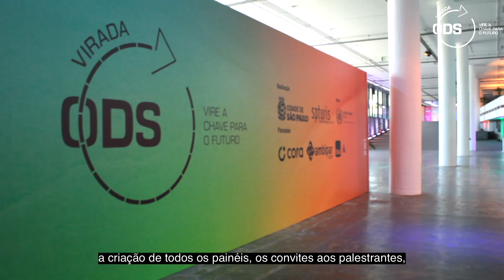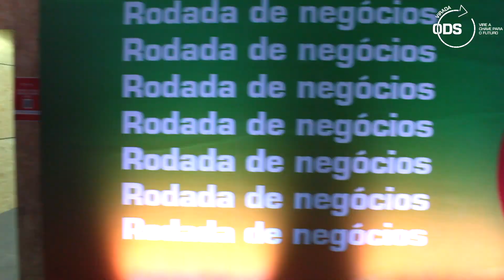Virada ODS: Vire a Chave para o Futuro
A Virada ODS é uma das políticas públicas municipais, com a finalidade de ampliar a conscientização e o engajamento cívico rumo aos Objetivos de Desenvolvimento Sustentável para 2030.

Atualmente, apenas 1% dos brasileiros conhece a agenda ODS. Dessa forma, o evento visa conscientizar os 99% da população que ainda não conhecem seus propósitos e iniciar uma “virada de chave”, para que o programa se torne comum: somente com a conscientização da relevância desse tema é que a capital paulista poderá atingir plenamente um desenvolvimento sustentável.